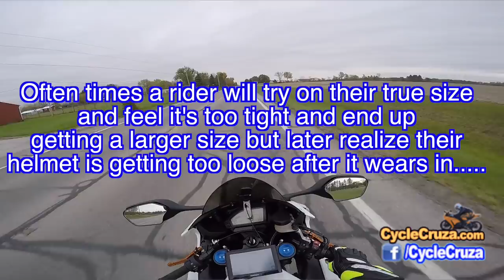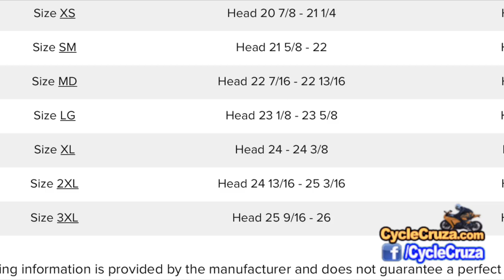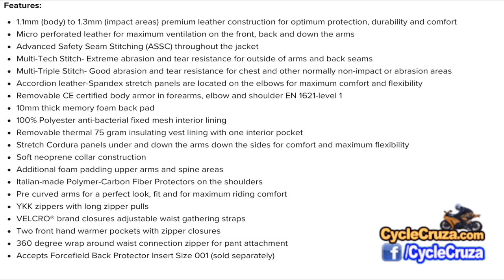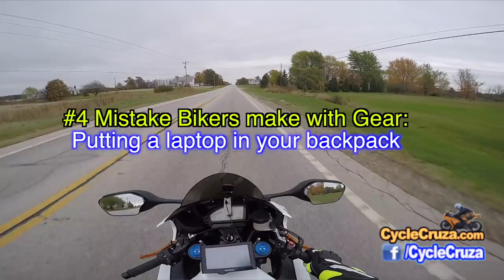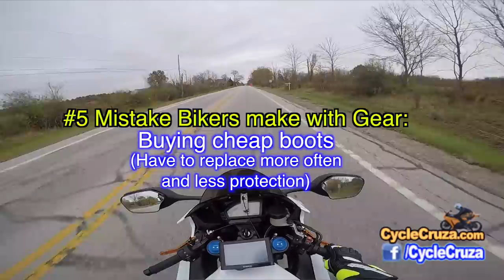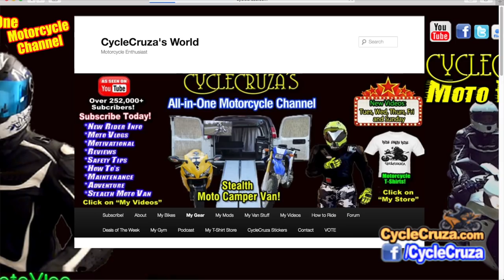5 MISTAKES Motorcycle Riders Make with GEAR | MotoVlog